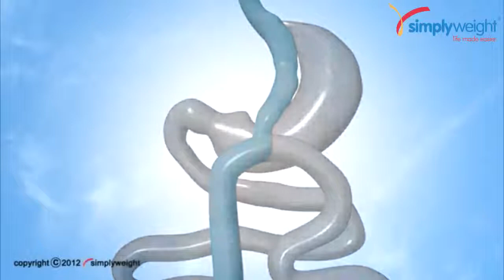Weight loss surgery Mini Gastric Bypass